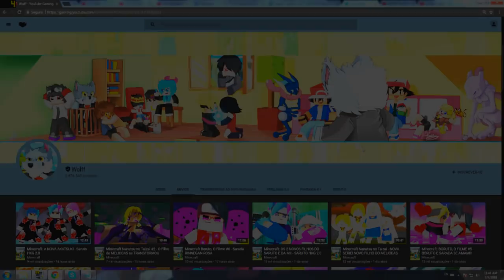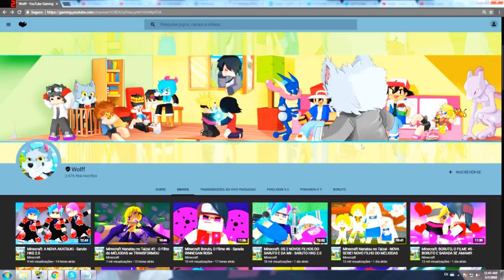Minecraft: BORUTO, O FILME #7 - O FIM DE BORUTO E SARADA